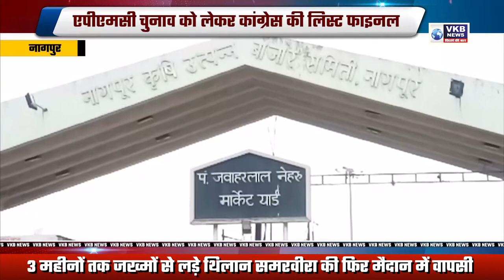एपीएमसी चुनाव को लेकर कांग्रेस की लिस्ट फाइनल